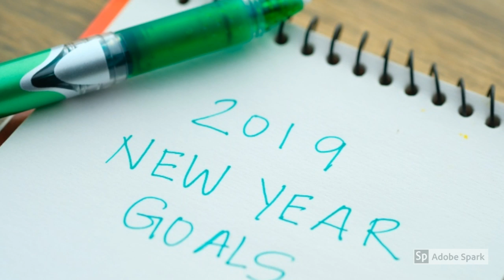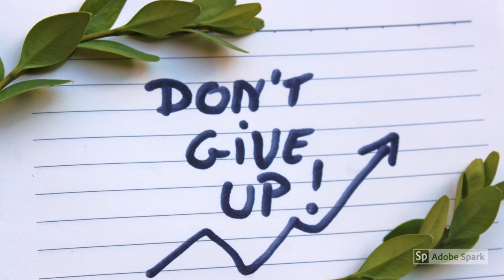New Year's Resolutions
Focus on small behavior changes for big impacts in 2019!